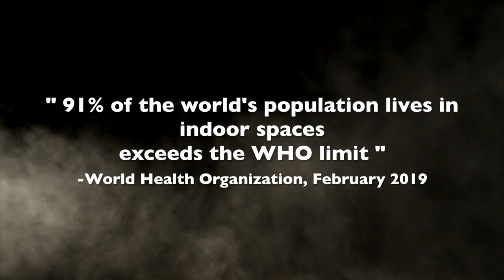DJCYBORGS PROBLEM VIDEO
DJ CYBORGS FROM SMK DAMANSARA JAYA TRAILER PROBLEM VIDEO ~